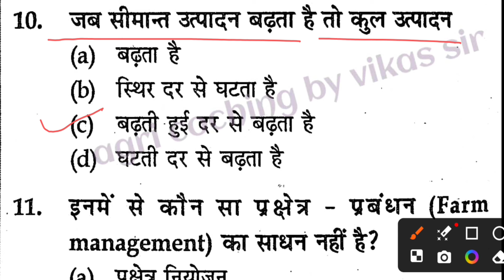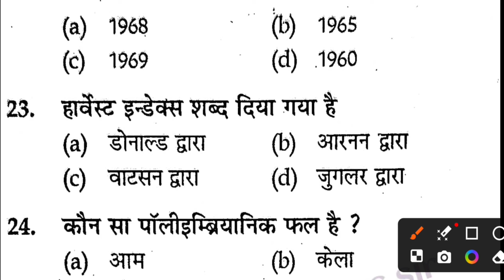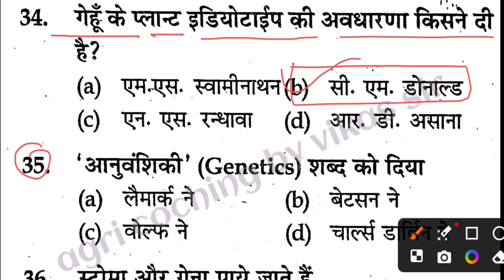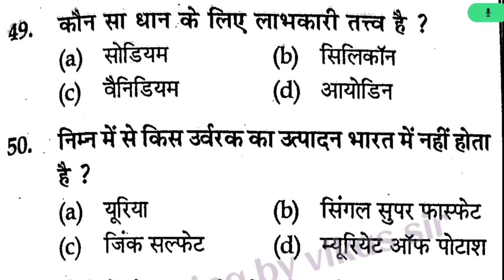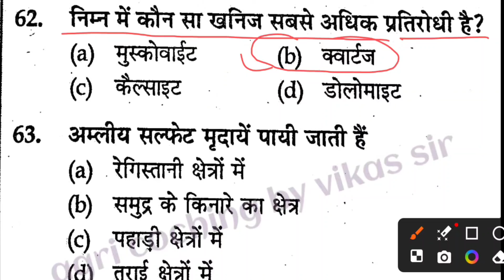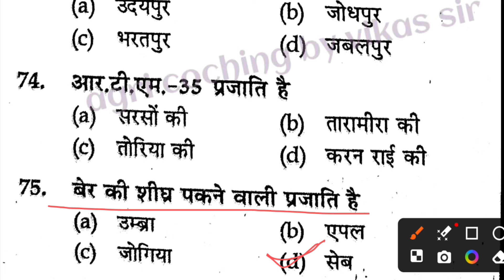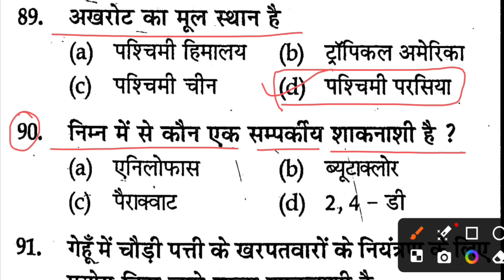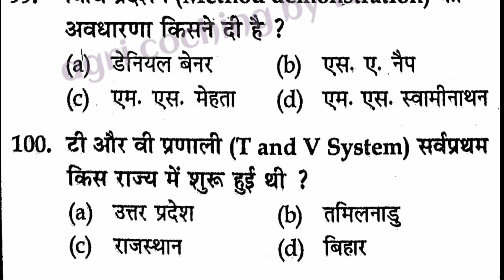UPSSSC AGTA 2024 कृषि प्राविधिक | महा - मैराथन कृषि विज्ञान के महत्वपूर्ण प्रश्न | by vikas sir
tnewstoday
Agriculture
Agriculture
UPSSSC AG TA
agriculture
upsssc_ta
Upsssc_can_super
कृषि_प्रैक्टिस _सेट
Agriculture
Agriculture
Agri
Pgt_agricuture
upsssc
UPSSSC
Agriculture_Ta
Agriculture
UPSSSC AG TA
agriculture
Agriculture
Agriculture
UPSSSC AG TA
agriculture
upsssc_ta
Upsssc_can_super
कृषि_प्रैक्टिस _सेट
Agriculture
Agriculture
Agri
Pgt_agricuture
upsssc
UPSSSC
Agriculture_Ta
Ta
Upsssc
UPSSSC
upsssc
upsssc
upsssc_ta
Upsssc_can_super
TGT/PGT
कृषि_प्रैक्टिस _सेट
Agriculture
Agriculture
Horticulture
Agriculture _horticulture
Agri
horticulture
Horticulture
हॉर्टिकल्चर
Pgt_agricuture
upsssc
UPSSSC
agriculture_ta
horticulture
UPSSSC
Upsssc
UPSSSC
Upsssc
UPSSSC
upsssc
upsssc
upsssc_ta
Upsssc_can_super
TGT/PGT
कृषि_प्रैक्टिस _सेट
Agriculture
Agriculture
Agri
Pgt_agricuture
upsssc
UPSSSC
agriculture_ta
upsssc_ta
Upsssc_can_super
TGT/PGT
कृषि_प्रैक्टिस _सेट
Agriculture
Agriculture
Agri
Pgt_agricuture
upsssc
UPSSSC